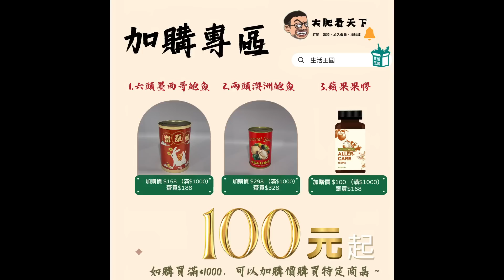俄羅斯向烏克蘭糧食落手！一切錢作怪｜大肥看天下｜2023年07月20日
俄羅斯向烏克蘭糧食落手！一切錢作怪

生活王國 健康生活百貨

請訂閱大肥看天下:
加入Patreon會員方法:
加入YouTube會員方法: